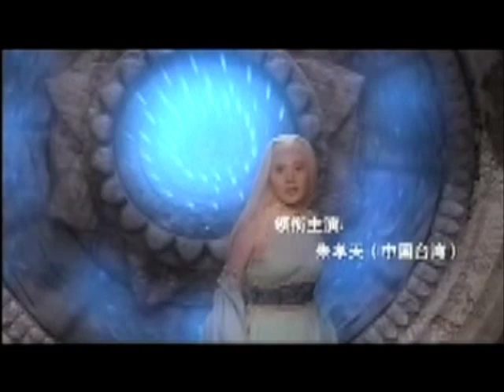The Legend of Chu Liu Xiang---Theme song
Chu Liu Xiang, Chu Liu Xiang Chuan Qi, Chinese Drama